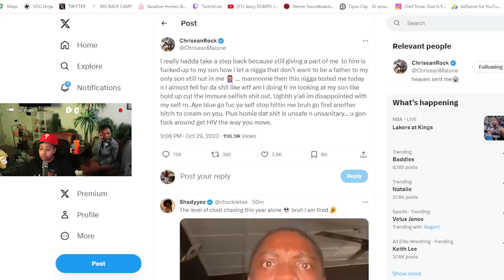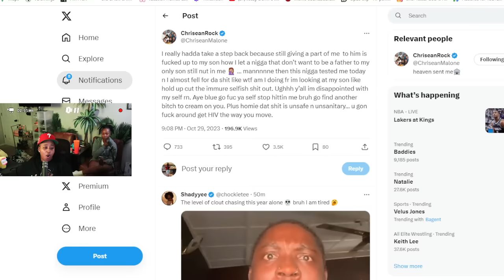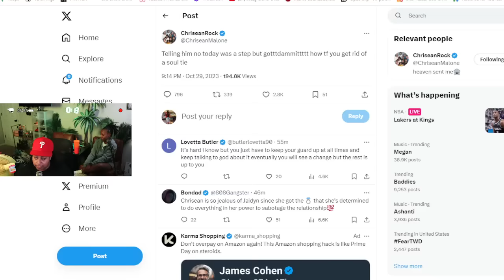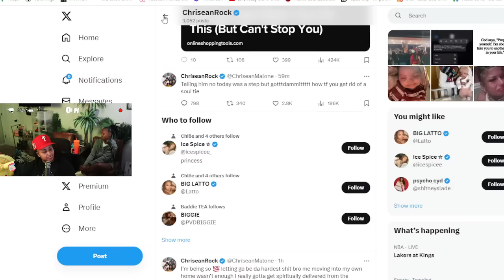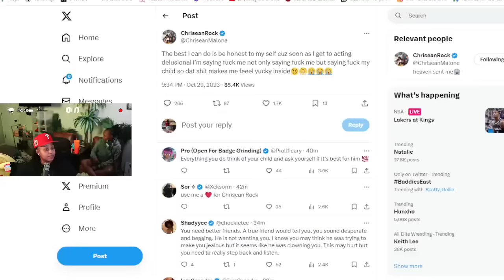Chrisean FINALLY ignored BLUEFACE 😬 She says its hard to shake their SOUL TIE 😱